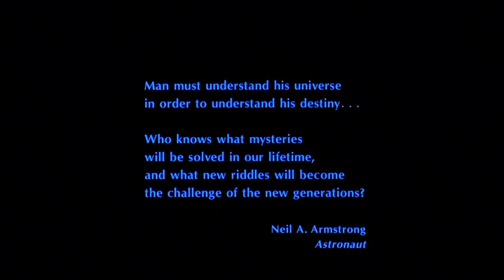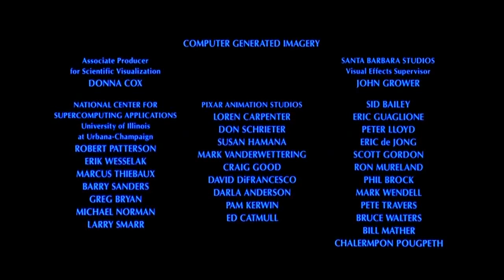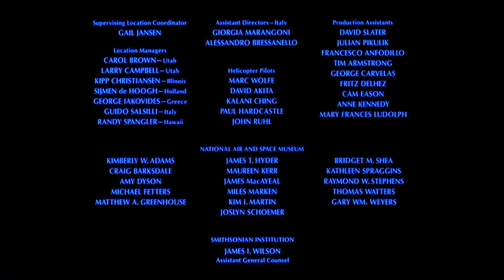IMAX: Cosmic Voyage HD pt 3/3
Explore the Universe from its tiniest particle to its greatest expanse.

Cosmic Voyage begins on Earth, firmly grounded in human perspective, and asks a fascinating question: Where exactly do we stand in the vastness of the cosmos? Where, between quark and quasar, is our place in space and time? You depart from Venice, where Galileo first demonstrated the use of the telescope. In 26 ""powers of ten"" stages, you ascend through our solar system and the Milky Way to the outer edges of the observable universe. Returning to Earth, you enter a drop of water and descend through sixteen ever-diminishing circles to the universe's tiniest particle, a quark. The film features a ""cosmic zoom"" as viewers are transported across millions of years as galaxies collide, the solar system forms and life begins on a young planet Earth.